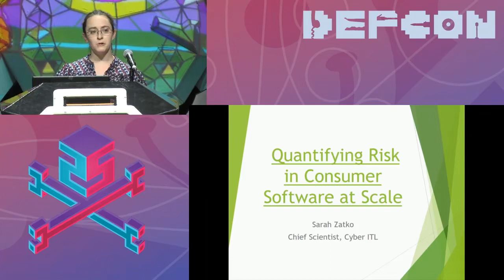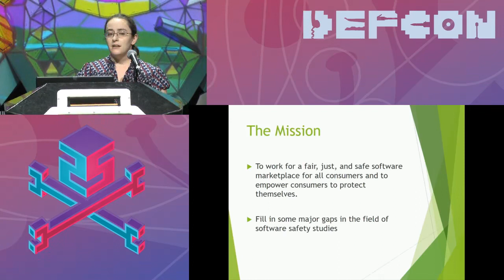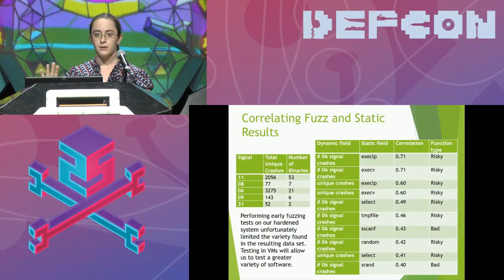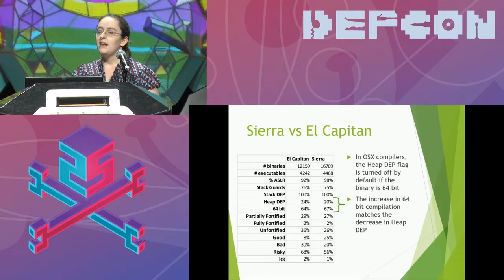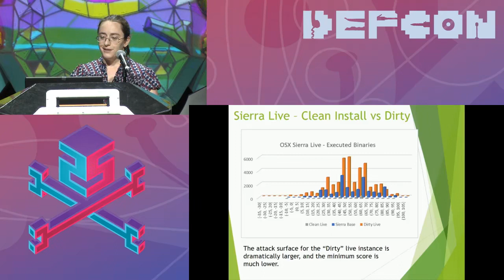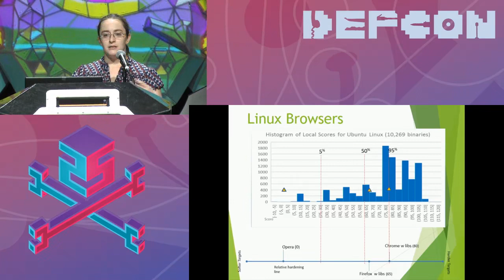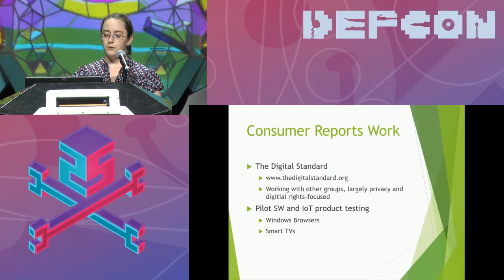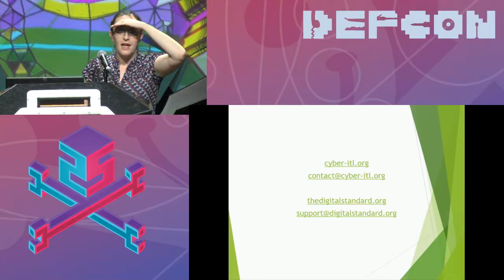DEF CON 25 - Sarah Zatko & CITL & the Digital Standard - A Year Later